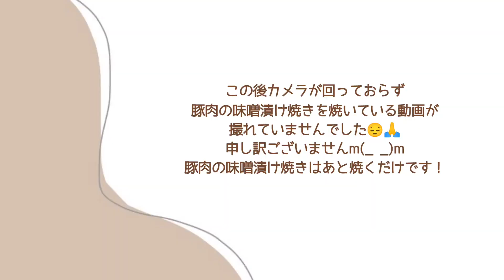【時短レシピ】父の日ごはん╎夫のリクエスト料理4品作りました♪1歳児ママ╎日頃の感謝を込めて💐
父の日ということで夫が食べたいごはんを
教えてもらい4品作りました🌸

◇目次◇

・揉んで焼くだけ豚肉の味噌漬け焼き
0:54～ 8:19～
・グルテンフリーもちもち米粉のお好み焼き
2:12～ 6:15
・レンジで簡単カルボナーラ
7:42～ 8:34～
・トマトとモッツァレラのバジルサラダ
4:15～
・実食
9:55～

1歳3ヶ月の息子は1人で遊んでいてくれました！
ちょくちょく構いには行きますがいい子にしていてうれて助かりました🌸
お昼寝の時間が近づいてきて
途中おんぶで寝かしつけをしていたので
パスタが伸びてしまったり、ロスもありましたが
夫に美味しいと食べてもらうことができたので
とっても嬉しかったです♪